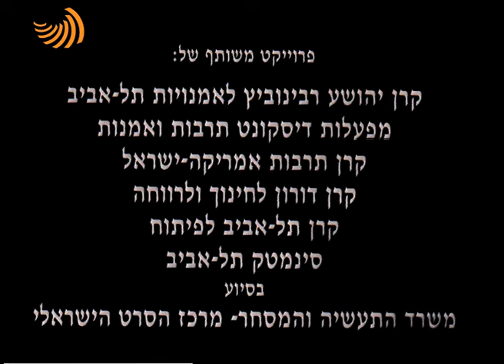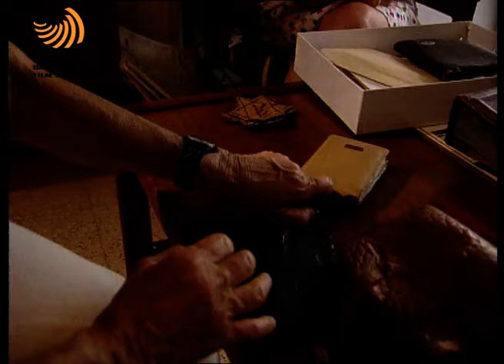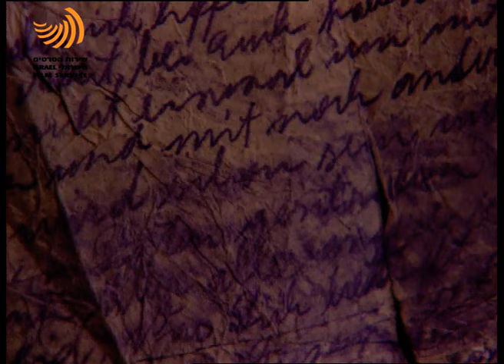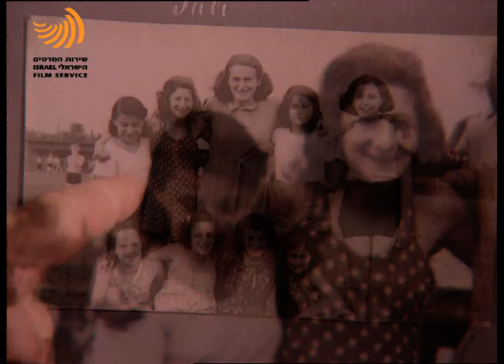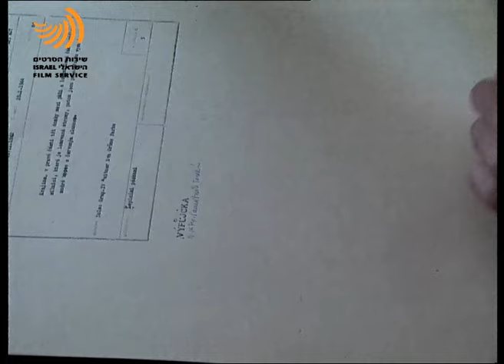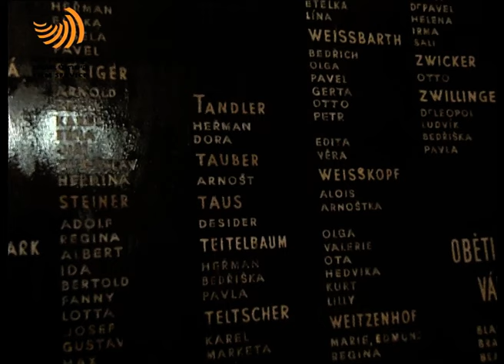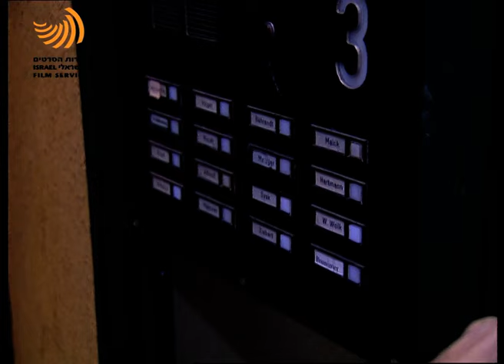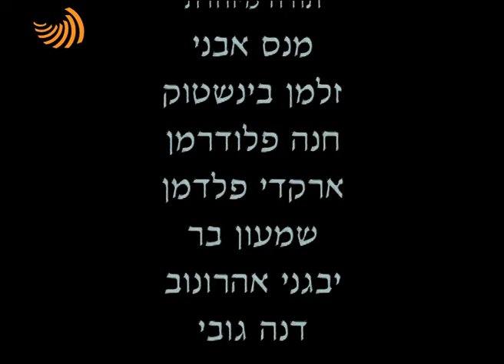ניפגש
הופק ע"י שירות הסרטים הישראלי

מס' קטלוגי: 039/98
פורמט: צבעוני, וידאו
אורך בדקות: 52
גרסאות: עברית, אנגלית, גרמנית, רוסית
במאי: סמיון וינוקור
תסריטאית: לנה מקרובה
צלם – ישראל: אבי אברמוב
צלם – אירופה: אירז'י חרושקה
עריכה והקלטת פס קול: חיים קוצ'וק
מלחין: דוד קרופניק
מפיקה בפועל: סוזנה זילנסקי
מפיקים: סמיון וינוקור, חיים קוצ'וק
שירותי צילום אירופה: Taurus Ltd. Prag
שירותי צילום ישראל: אבני תקשורת בע"מ
עורך און ליין: אהרון פאר
שירותי עריכה: אולפני תל אביב בע"מ
עורך פס קול: ירון שמיר
אולפני קול: אולפני זינקו בע"מ
חומר ארכיוני: יד ושם
מפיק אחראי: דוד שיץ
מפיקה אחראית (נגה תקשורת): עמית ברויאר
הופק ע"י VGK TV & FILM PRODUCTIONS
                 בשיתוף שירות הסרטים הישראלי, נגה תקשורת – ערוץ 8
                 אולפני תל אביב – חיים בייניש, אולפני זינקו בע"מ
הסרט הופק במסגרת "קולנוע"
דוקומנטרי

תקציר:
"כל השנים... חשבתי שאני לא אספר, שהכול יישאר בתוכי, כל מה שקרה, כל הזיכרונות שיש לי מאז..."  מָאוּד, ניצולת שואה בת 69, חוזרת חמישים שנה לאחור, ומספרת על חוויית השואה ועל אהבת נעורים שהאירה עבורה את חשכת הזמן ההוא. הסיור באירופה מחיה מחדש את זיכרונות הילדות וההתבגרות ואת הכאב שבאובדן משפחה שלמה. סוף-סוף היא מגיעה למקום המפגש בברלין, שם ביקש הרמן הצעיר שייפגשו עם סיום המלחמה...

תיאור שוטים:
מָאוּד (ראיונות לאורך הסרט)
רכבת
סטילס: הרמן
יהודים עם טלאי צהוב. אישה מחייכת
סטילס: מָאוּד בילדותה
מָאוּד בבית ילדותה בפרוסטאוב
תמונות מאלבום המשפחה של מָאוּד (1934)
מָאוּד הולכת בגן שליד בית ילדותה בפרוסטאוב
סטילס: מָאוּד ילדה קטנה
תצ"א: העיירה פרוסטאוב
בית סבה וסבתה של מָאוּד (חוץ, פנים)
סטילס: סבה וסבתה של מָאוּד בצעירותם
סטילס: גוסטה ומָאוּד בילדותם
יהודים מוצאים להורג על ידי נאצים
סטילס: גוסטה ודוֹד יוסף
כנסייה בפרוסטאוב
העיירה פרוסטאוב
המון גרמני שובר זגוגית חלון ראווה של חנות של יהודי
היטלר עובר בין המון גרמני
היטלר מצדיע להמון גרמני מחלונו
נאצים מתעללים ביהודים ברחובות
בניין נשרף
מָאוּד בבית כנסת שבו ביקרה בילדותה עם משפחתה
קטע מתוך סרט: ברית מילה
מָאוּד רוכבת באופניים בעיירה פרוסטאוב
סטילס: מָאוּד והרמן
הבית שבו גרה מָאוּד בזמן המלחמה (פנים, חוץ)
מָאוּד אוחזת מגבת שנשמרה מאז ילדותה
נאצים עוצרים יהודים בזמן עוצר
סטילס: הרמן
מָאוּד מראה חפצי נוי שקיבלה מהרמן
סטילס: אמו של הרמן
סטילסים: נשים יהודיות במחנות ריכוז
פסי רכבת
יהודים יושבים ומחכים
גברים יהודים במחנה עבודה
גברים יהודים עובדים ליד נהר
זוגות אוהבים מסתובבים ברחוב
יהודים נשלחים ברכבות בהמות למחנות הריכוז
מָאוּד במחנה הריכוז טרזין
חלוקת אוכל במחנה ריכוז
שרידי חפצים של יהודים המוצגים במחנה הריכוז טרזין
ארון מתים מובל בעגלה
תצלום מכתב של הרמן למָאוּד
מָאוּד ליד שער מחנה הריכוז טרזין, שם נפגשה עם הרמן
ילדים במחנה ריכוז
חלוקת אוכל לילדים במחנה ריכוז
ילדים במחנה ריכוז
שוטר גרמני תופס ילדים שגנבו אוכל
מָאוּד מראה את הטלאי הצהוב שענדה במלחמה
יהודים מחכים בתחנת רכבת
רכבת משא בנסיעה
סטילס: סבתה של מָאוּד
מָאוּד ליד גדרות התיל במחנה הריכוז טרזין
סטילס: יהודים במחנה הריכוז טרזין
שער
פסי רכבת
סטילס: חברות של מָאוּד
סטילס: רותי, חברתה של מָאוּד
מָאוּד מצביעה על המזוודה של זדניצ'קה במחנה הריכוז אושוויץ
ילדי בית יתומים
ילדים יהודים אוכלים לחם במחנה ריכוז
ציורים של ולסטיצ'קה
ילדים יהודים בבית יתומים
חייל גרמני מתעלל באישה זקנה
רכבת בנסיעה
יהודים בגטו
יהודים עם טלאי צהוב
קצין אס-אס
מָאוּד במקום המפגש האחרון שלה עם הרמן
מָאוּד מצביעה על שמו של הרמן ברשימת נספים
מָאוּד ליד הבניין בברלין שם קבעה להיפגש עם הרמן

לצפייה ישירה בתוכן עשיר ומהנה מתוך ארכיון הסרטים שלנו עקבו אחרינו -

מונגש במסגרת פרויקט הדיגיטציה שנעשה ביוזמת משרד התרבות והספורט – שירות הסרטים הישראלי ומשרד ירושלים ומורשת ומבוצע באמצעות ארכיון הסרטים של סינמטק ירושלים

©  כל הזכויות שמורות לשירות הסרטים הישראלי. אין לעשות בתוכן שימוש מסחרי.